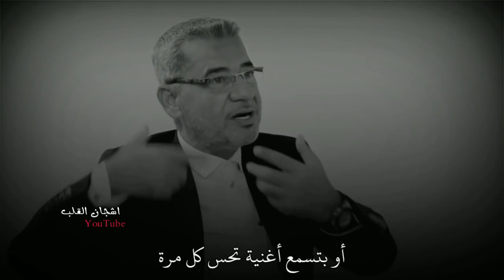١٤ أبريل، ٢٠٢١